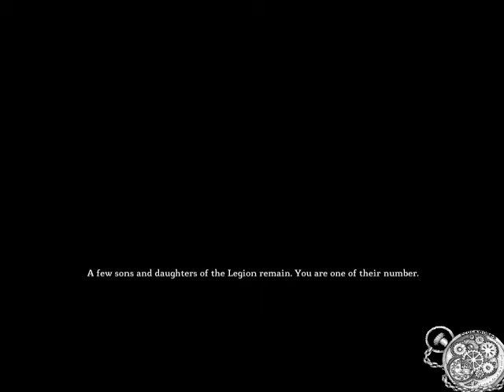Dungeon Siege III Demo Playthrough - [1/4]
A normal commentary playthrough of the demo of Dungeon Siege III.
Judge the game for yourself based on this video, but i still recommend you play it yourself.